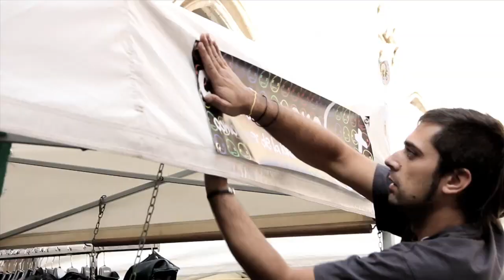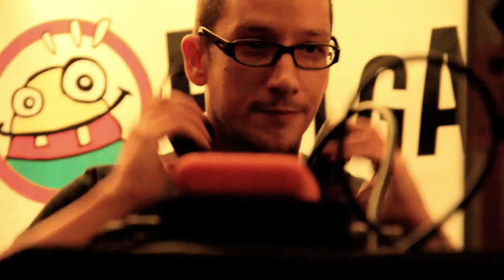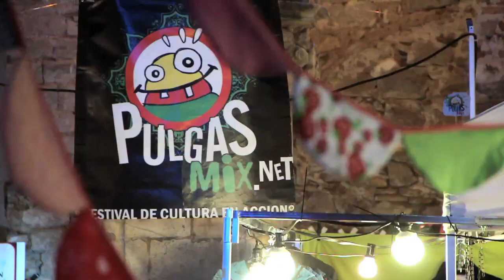PULGAS MIX _ 2011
Video resumen de la 17º Edición del PULGAS MIX _ Festival de Cultura en Acción, realizado en el Convent de Sant Agusti, BARCELONA, en Octubre del 2011.

ALTERNATIVE TRADE SHOW // 70 marcas de diseño emergente

PULGAS PETIT //
EL PLANETA AGRADECE // Taller de Mascaras Recicladas
STUDIO PUBLIC // Estudio Foto Participativo // fotos: Carlos Felix

DJ´s SET //
DIMO // DOKSER // EL TIMBE // EQUIPO // JULIO MARKS // JUNIOR LOPEZ // MATA HARI // NERONE // TWO FACES

PERFORMANCES //
Joana Rhein // magica
Marcello Finimundi // clown
Marucha Velo // avatar

Colores y muchas sonrisas.

ORGANIZA: Asociación Cultural Pulgas Mix // Marise Cardoso y Matias Panella
PRENSA: Pat Comunicaciones
APOYO: Institut de Cultura

DISEÑO GRAFICO: Deborah Robbiano
VIDEO y CAMERA: Tiago Vianna